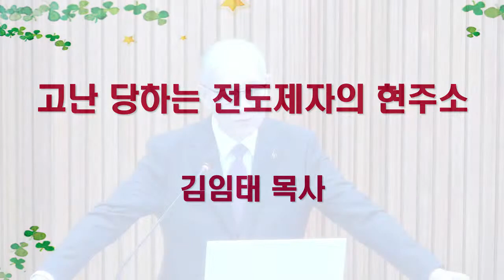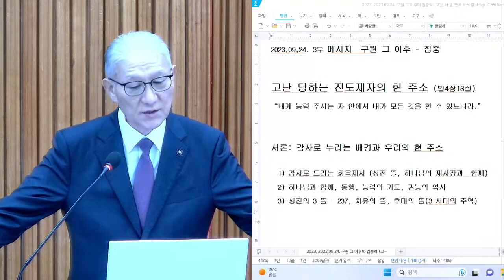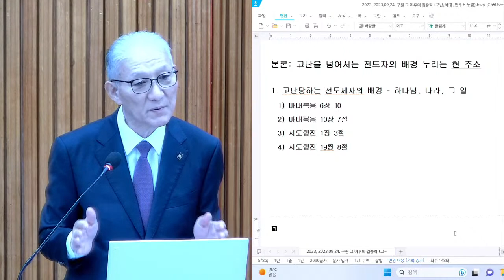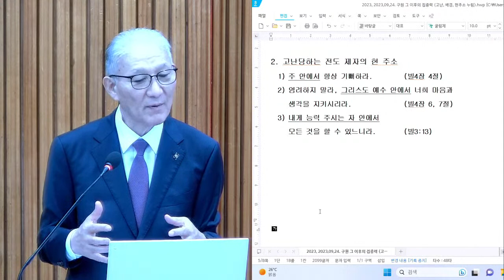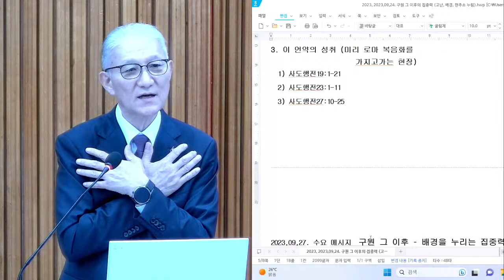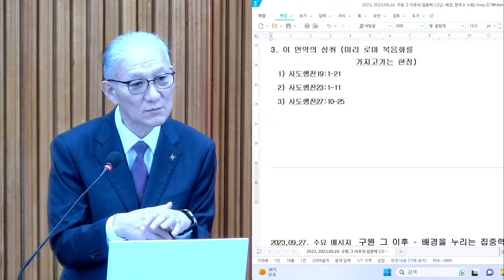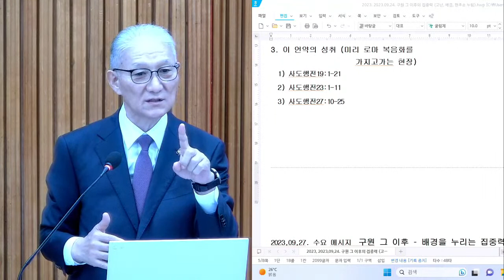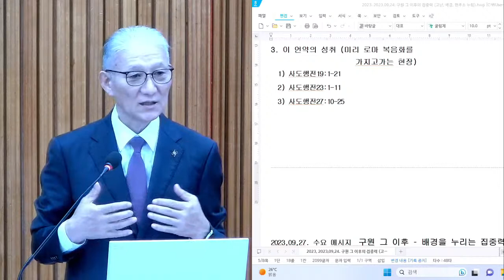광주비전교회 3부예배(2023.09.24) [메세지]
광주비전교회 생방송 채널입니다.